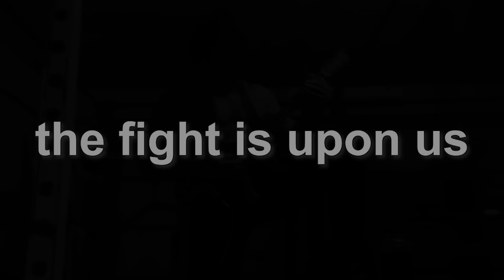Eric Bugenhagen - A Meme Experience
this is my golden tidbit

WWE made me remove the meme that was at 2.53 in case the editing is a bit weird now.